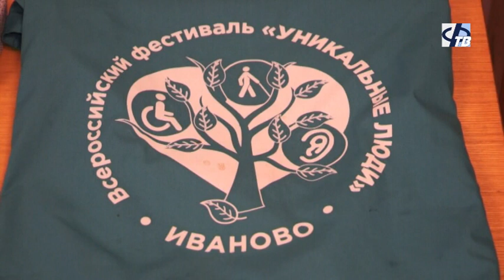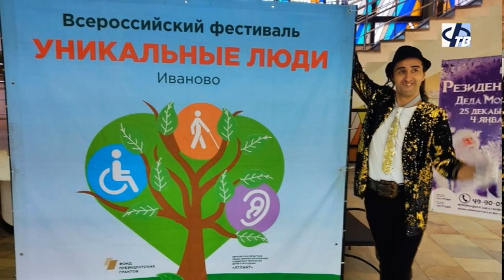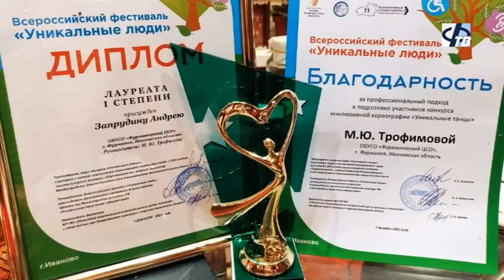Андрей Запрудин принял участие в фестивале "Уникальные люди"